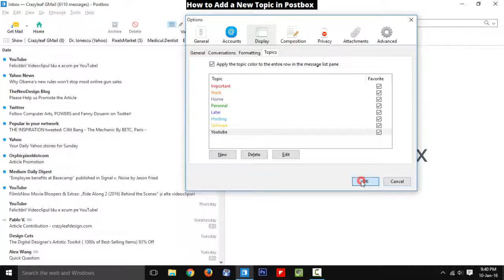How to Add a Topic (highlight email) in Postbox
Organizing your emails in topics can be a huge time saver. Postbox offers you the option of organizing your emails with colors. You can easily distinguish between work email / personal email / offers / important mail and more.